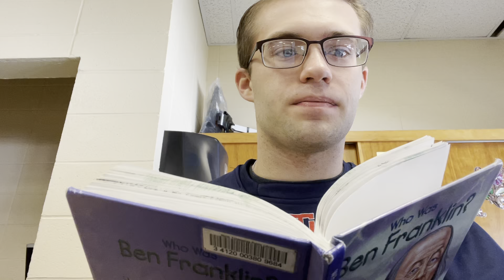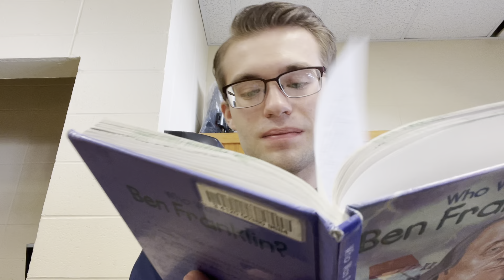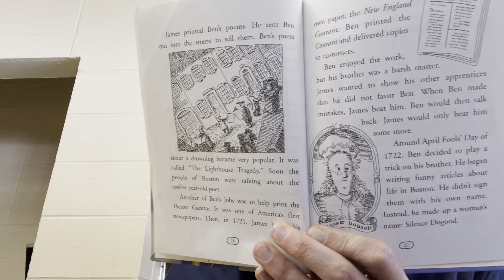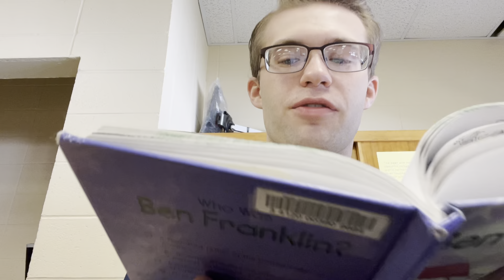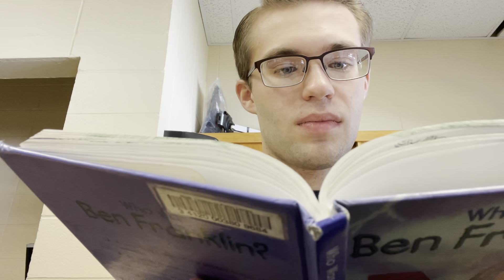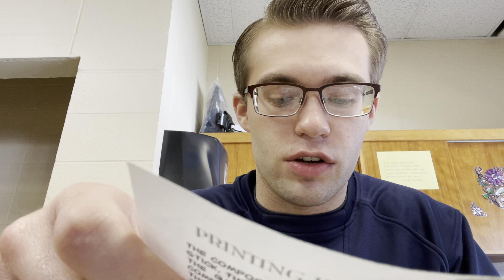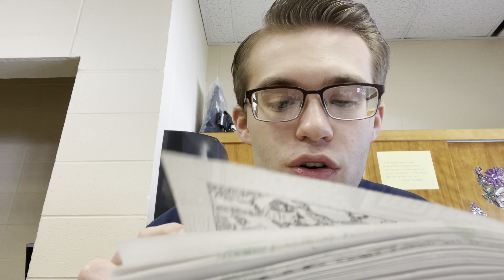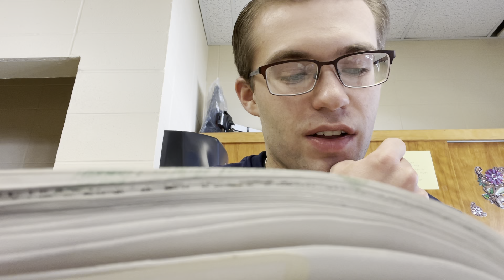Read Aloud 3/5 Who Was Ben Franklin chapters 3 & 4